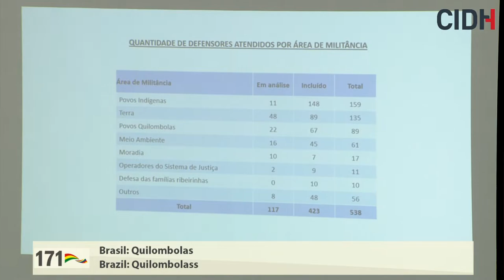Brasil: Quilombolas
Situación de derechos humanos de las comunidades quilombolas en Brasil

171 Período de Sesiones, 13 de febrero de 2019